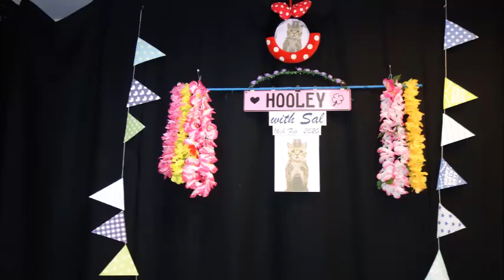Salah Apa? - Line Dance (by Bambang Satiyawan/Bembi ULD)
Count: 112 Wall: 1 Level: Phrased Improver
Choreographer: Bambang Satiyawan/Bembi ULD (The Universal Line Dance, Pusat-INA), October 2019
Music: Koplo Salah Apa - cover versi gagak

Event: Hooley with Sal - Line Dance Jamming